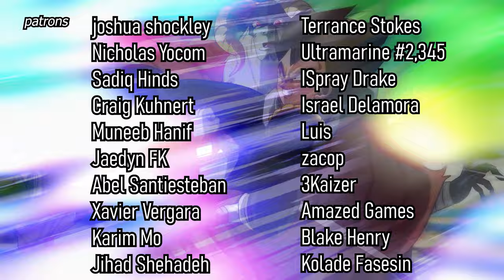New Hybrid is COMBINED like Piccolo and Kami? | Dragon Ball Tiger Road | PART 4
Last time on Tiger Road, our heroes had gotten the villain Xanthia right where they wanted him - but for some reason, Toru saved him by knocking him out of the way of Goku’s Super Dragon Fist - has the Ethereal Guardian turned rogue, or does he know something very important that we do not?

help keep this channel alive and get videos early!

Music
Thamnos Records - Limit Break X Survivor II
Taheda - Apocalypse Inside
Kevin Graham - Save Us All
Frank Schlimbach - In The End
Tilman Sillescu - Misty Mountain
Tomas Herudek - Existence
Roman P - Step Back
Naski - Fall (Artlist)
Moon - No Matter How Hard We Try